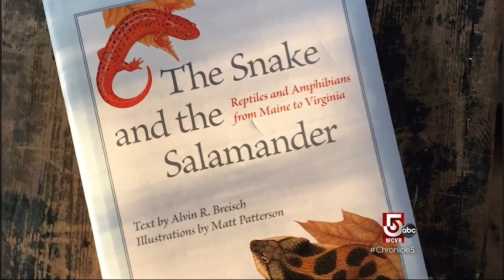Local wildlife artist finds beauty in reptiles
Meet an accomplished wildlife artist on a mission to give snakes, frogs and other reptiles and amphibians a little more love.